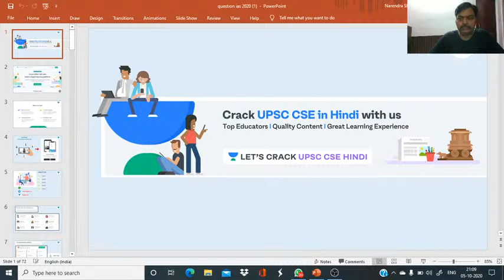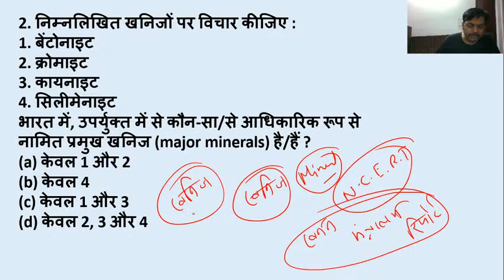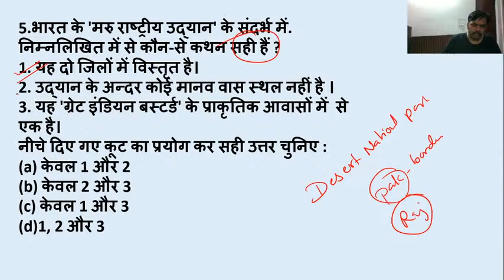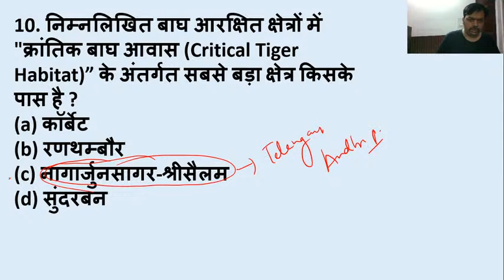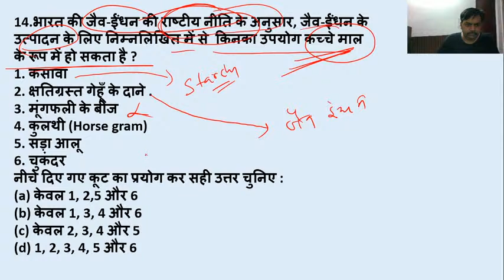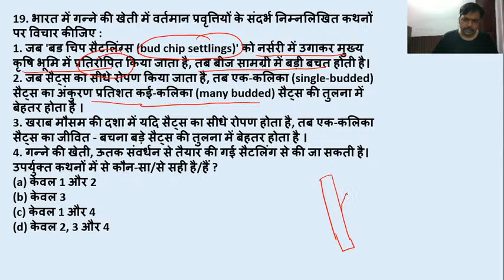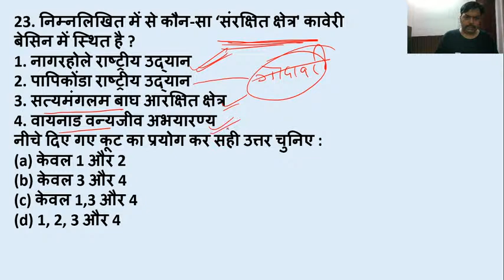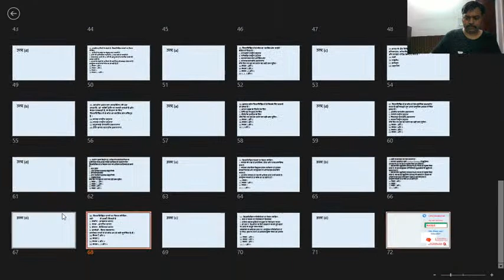Complete Analysis of Questions on Geo & Environment | UPSC CSE Prelims/Mains | Narendra Sharma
In today's session, we'll be covering the "complete analysis of all questions of prelims 2020 on geography & environment". All the questions for these subjects will be answered in this lecture.

Narendra Kumar Sharma and more top Educators are teaching live on Unacademy.

Unacademy Subscription Benefits:
1. Learn from your favourite teacher
2. Dedicated DOUBT sessions
3. One Subscription, Unlimited Access
4. Real-time interaction with Teachers
5. You can ask doubts in a live class
6. Limited students
7. Download the videos & watch offline